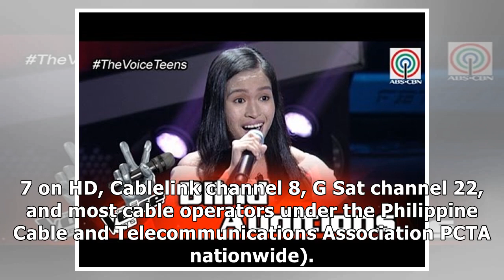Top 12 artists of 'The Voice Teens' compete to become grand champion in finale weekend